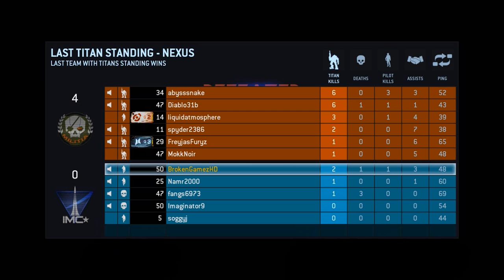Titanfall - Last Titan Camping - Nexus - PC